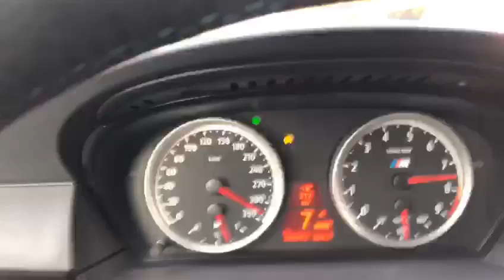M5 e60 Stroker 352km/h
///M Kranke Facebook Community